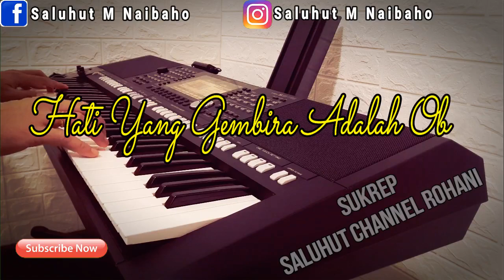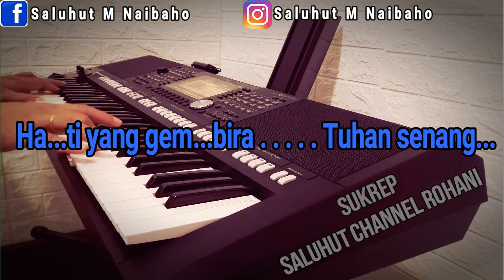HATI YANG GEMBIRA ADALAH OBAT [KARAOKE ROHANI] NADA PRIA G=DO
Hati yang gembira, adalah obat
Seperti obat, hati yang senang
Tapi semangat yang patah
Keringkan tulang
Hati yang gembira, Tuhan senang